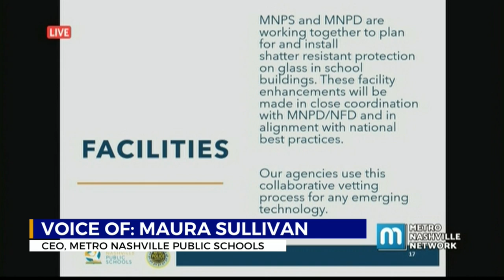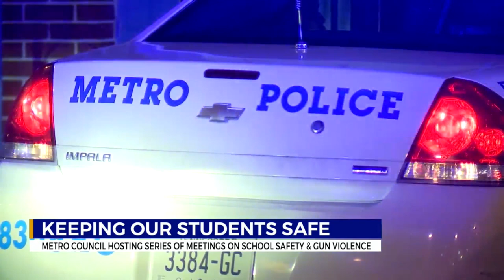Metro council hosting series on meetings on school safety